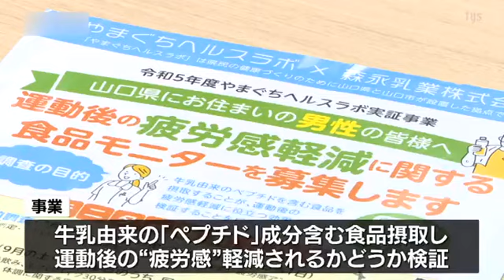疲労感軽減を検証・やまぐちヘルスラボが食品モニター募集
県と山口市が共同で設置した県民の健康向上などを目指す組織「やまぐちヘルスラボ」が、疲労感の軽減を検証するための食品モニターを募集しています。

この事業は、牛乳由来の複数のアミノ酸がつながった「ペプチド」という成分を含む食品を摂取することで、運動後の疲労感が軽減されるかどうかを検証するものです。

「やまぐちヘルスラボ」と森永乳業が進めています。
今年9月に最終的に選ばれた30人のモニターの男性が、調査用の飲料を飲んでエアロバイクで運動するという調査を行う予定です。参加にあたっては、県内在住の18歳以上65歳未満の男性、過去1年以内に健康診断を受けて再検査の必要がなかった人、などの条件があります。

応募はホームページからで、今月25日までとなっています。